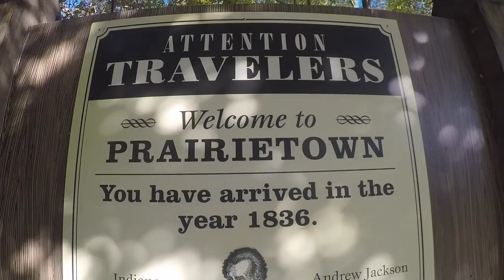Honest-to-Goodness Vlog: Conner Prairie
In the Fearless Adventurer episode of Indiana Tourism's vlog series, Katie's Home-State Adventures, you can check out the Headless Horseman and all the other fall activities at Conner Prairie. Miss America 2009 Katie Stam Irk and her family are your tour guides.